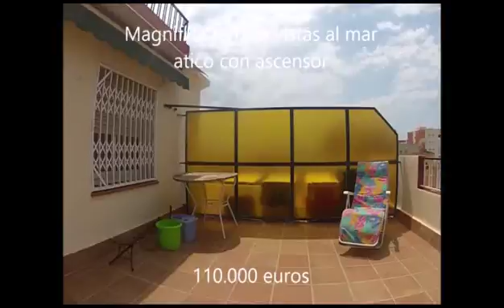Compra Ático en Pineda de Mar - Disfruta terraza sol junto Mar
Ático reformado con terraza espectacular donde des... Para más información visita